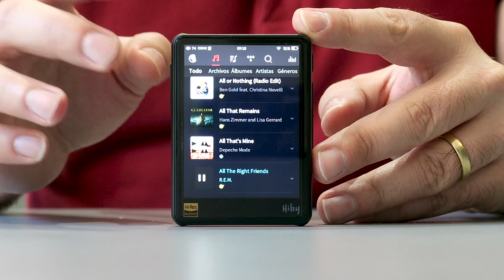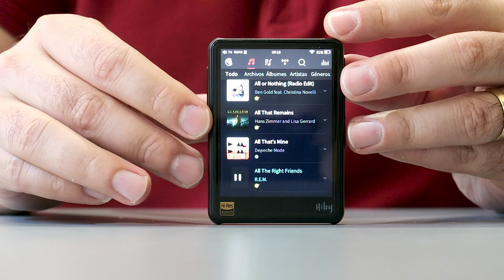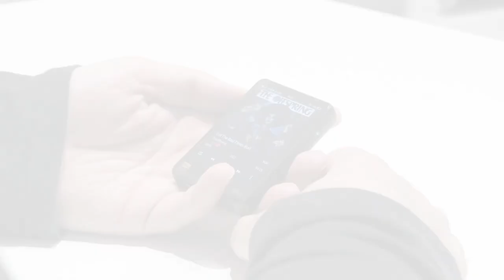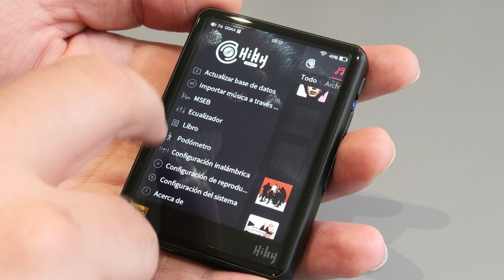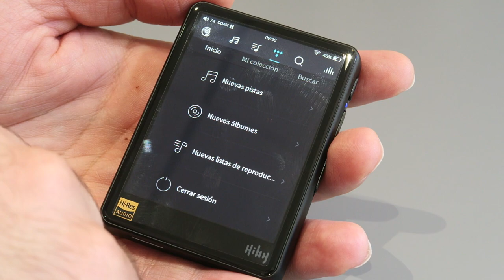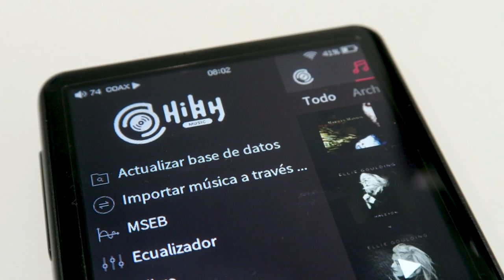Review HiBy R3 PRO SABER, más definición sin perder portabilidad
El HiBy R3 PRO SABER es el reproductor Hi-Res de la firma, que continúa con la gama media, pero que añade componentes avanzados.

Un DAC dual SABRE, HiBy Music y toda la compatibilidad con formatos y códecs de alta resolución, se suman a la posibilidad de utilizar TIDAL online, Qobuz e incluso radio por internet vía WiFi.

A nuestro experto en audio portátil Alex, no le ha decepcionado. ¿Te animas a descubrirlo?

♔ Envío GRATIS